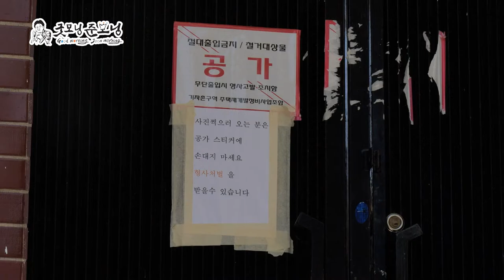[굿모닝준모닝] EP.8 스물다섯 스물하나 전주 촬영지 방문!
BGM정보
Close Your Eyes - Kronicle